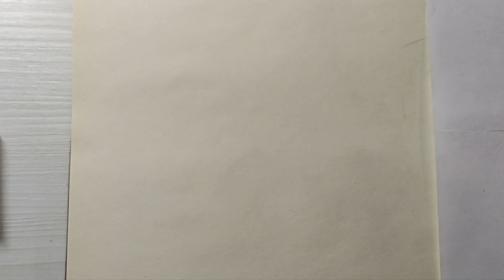how to draw hair hair pencil drawing sketch pencil drawing techniques art drawing pencil women'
how to draw hair. hair pencil drawing. sketch. pencil drawing techniques. art drawing pencil. women's hair in men's hands. hairstyle.   làm thế nào để vẽ tóc. vẽ tóc bằng bút chì. phác thảo. kỹ thuật vẽ bút chì. bút vẽ nghệ thuật. tóc của phụ nữ trong tay của nam giới. kiểu tóc.  كيفية رسم الشعر. رسم بقلم الرصاص للشعر . رسم. تقنيات الرسم بالقلم الرصاص. فن الرسم بالقلم الرصاص. شعر المرأة في أيدي الرجال. تسريحه شعر.  बाल कैसे बनाएं. बाल पेंसिल ड्राइंग. स्केच. पेंसिल ड्राइंग तकनीक. कला ड्राइंग पेंसिल. पुरुषों के हाथों में महिलाओं के बाल. बाल शैली।  come disegnare i capelli. disegno a matita per capelli. schizzo. tecniche di disegno a matita. matita per disegno artistico. i capelli delle donne nelle mani degli uomini. acconciatura.  cómo dibujar el pelo. dibujo a lápiz de pelo. bosquejo. Técnicas de dibujo a lápiz. lápiz de dibujo artístico. cabello de mujer en manos de hombres. peinado.  如何画头发。 头发铅笔画。 草图。 铅笔绘画技巧。 艺术绘图铅笔。 女人的头发在男人的手中。 发型。  wie man Haare zeichnet. Haar-Bleistiftzeichnung. skizzieren. Bleistiftzeichnungstechniken. Kunstzeichnungsstift. Frauenhaare in Männerhänden. Frisur.  jak narysować włosy. rysunek ołówkiem do włosów. naszkicować. techniki rysowania ołówkiem. ołówek do rysowania artystycznego. kobiece włosy w męskich rękach. fryzura.  cum să desenezi părul. desen creion de păr. schiță. tehnici de desen în creion. creion de desen artistic. părul femeilor în mâinile bărbaților. coafura.  saç nasıl çizilir. saç karakalem çizimi. eskiz. karakalem teknikleri. sanat çizim kalemi. kadınların saçları erkeklerin elinde. saç modeli.  comment dessiner les cheveux. dessin au crayon à cheveux. esquisser. techniques de dessin au crayon. crayon de dessin artistique. les cheveux des femmes entre les mains des hommes. coiffure.  髪の描き方。 髪の鉛筆画。 スケッチ。 鉛筆画のテクニック。 アート描画鉛筆。 男性の手に女性の髪。 髪型。  como desenhar cabelo. desenho a lápis de cabelo. esboço. técnicas de desenho a lápis. lápis de desenho artístico. cabelo feminino nas mãos masculinas. Penteado.